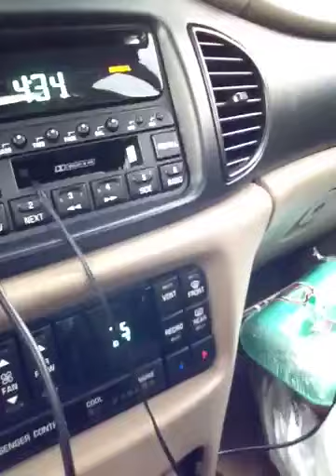Linus video blog 10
On my way back